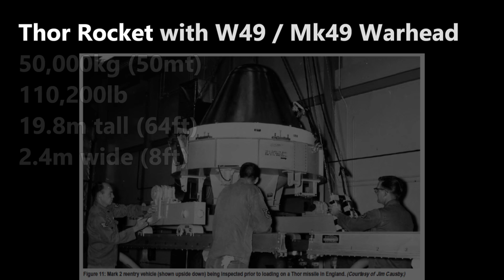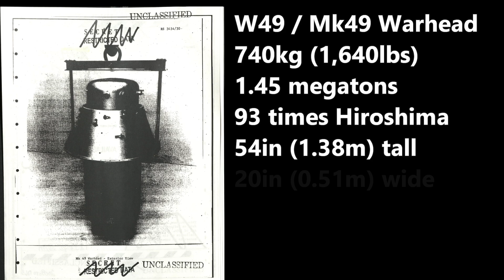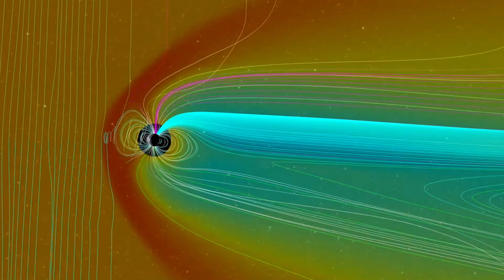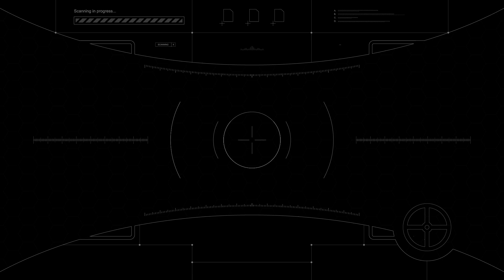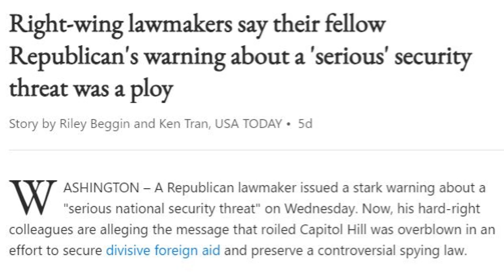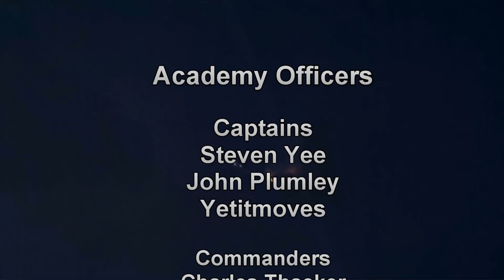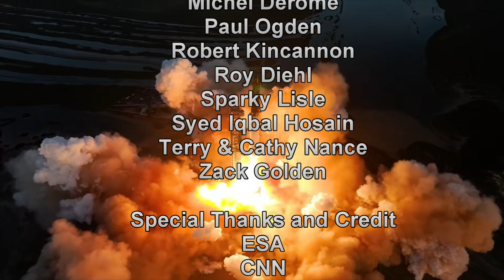Nuclear Weapons in Space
Is Russia about to detonate a nuclear weapon in space?  The threat of a nuclear-powered electromagnetic pulse weapon is real. What would it do to the United States and how worried should we be?